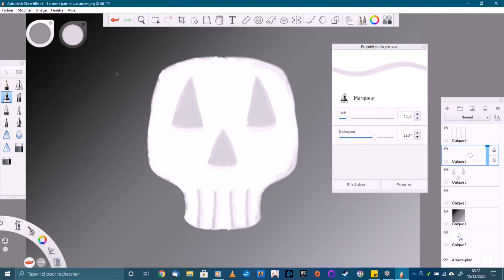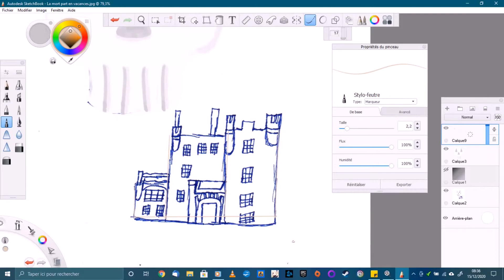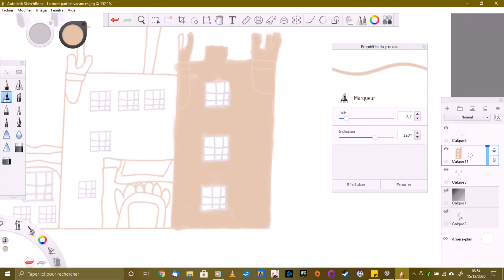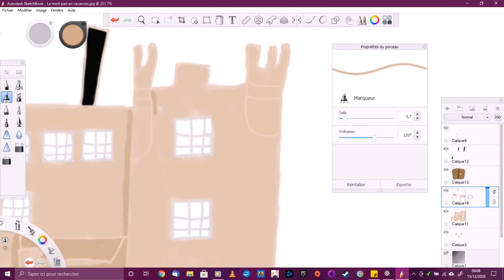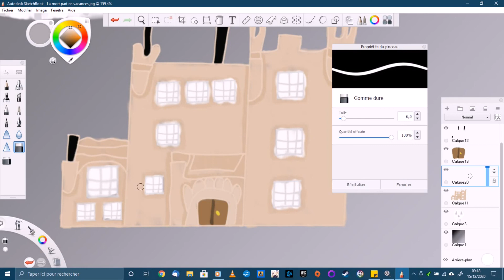Speedpainting#3.3 The Crown Série/La mort part en vacances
Troisième speedpainting d'une série de 10 affiches inspirées par l'univers de la série The Crown et ses personnages.

"La mort part en vacances" est inspirée de la Reine mère et a été réalisée sur le logiciel Autodesk Sketchbook.

Vous pourrez bientôt retrouver toutes les affiches sur ma boutique Utip où vous pouvez pour l'instant me soutenir en me faisant un tip où en achetant toutes mes créations récemment déménagée de Etsy vers Utip !

Musiques utilisées :

La marcheuse de Christine and The Queens
Doomed de Bring Me The Horizon
Everything I wanted de Billy Eilish